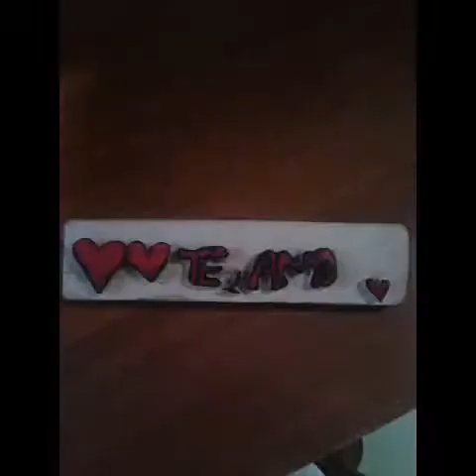Con todo mi amor para Luis Fernando fuentes